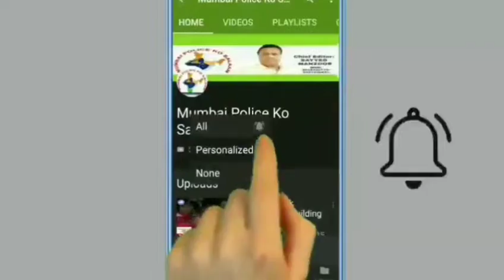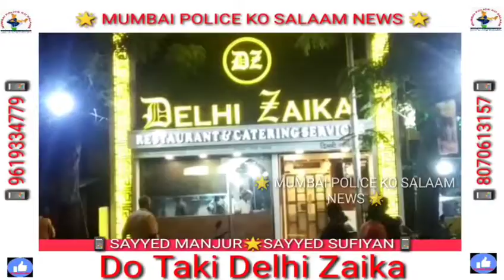Keya Ine Sab Per Ban Kanoon Lagu Nahin Hota Keya